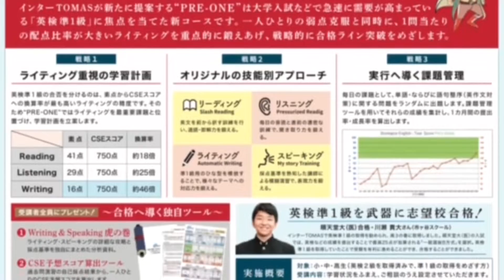Dictation Challenge (PR2 英検2級〜準1級 上級) No.635